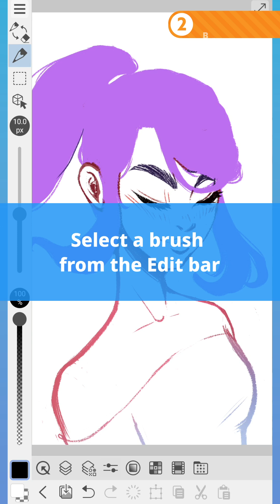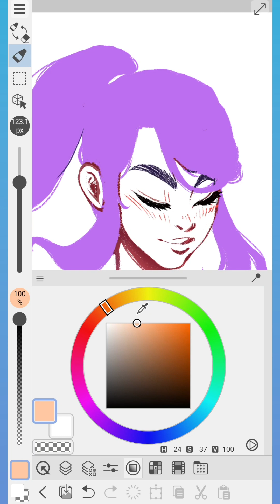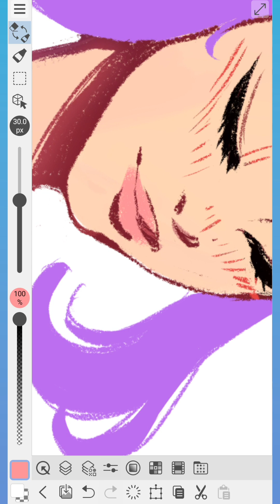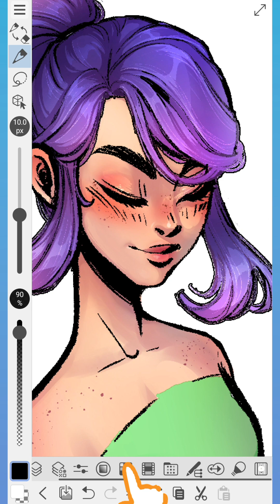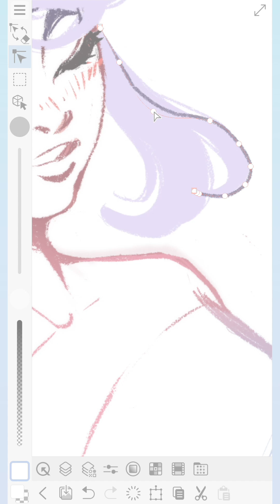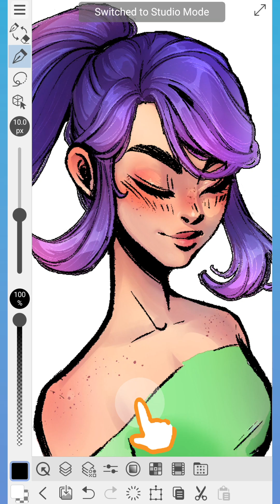Try drawing on your smartphone! | Clip Studio Paint Studio Mode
With Studio Mode, you can use almost all of Clip Studio Paint's features on your smartphone to create professional illustrations!
This video introduces the Studio Mode interface and unique digital art functions like vectors.

You can use the mobile version for free for up to 30 hours per month. Take advantage of this opportunity to test it out!

If you prefer a more casual approach to using Clip Studio Paint, we recommend Simple Mode, with an easy interface that is perfect for beginners!

0:00 Preparing to Draw
0:45 Brush and Eraser
2:27 Customizing the UI
3:25 Other Features
4:57 Switching between Modes